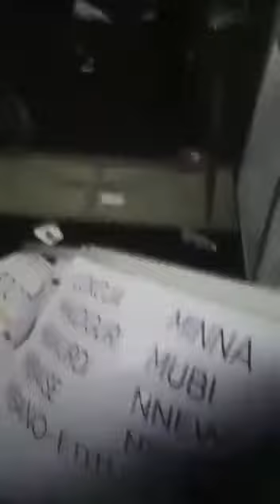DISGUSTING! Lawyers Go Berserk, Loot, Destroy Own Conference Materials In Lagos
Some lawyers under the umbrella of the Nigerian Bar Association (NBA) on Wednesday threw caution and decency to the wind, looting and destroying conference materials at the ongoing conference in Lagos.